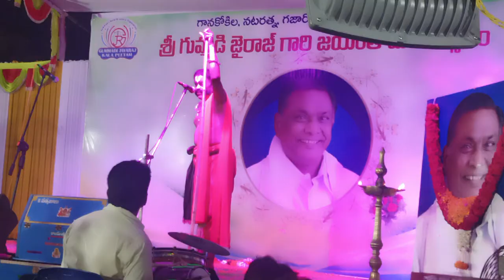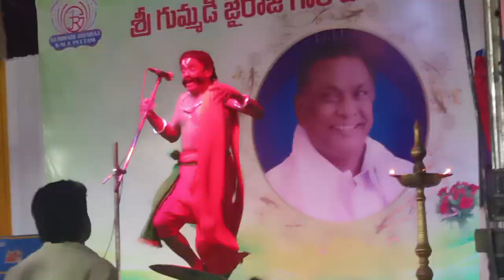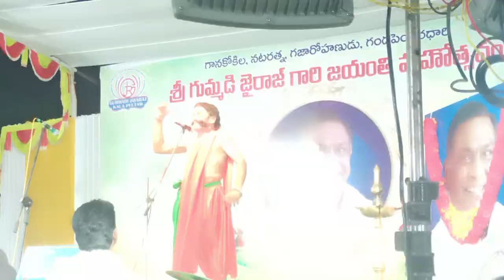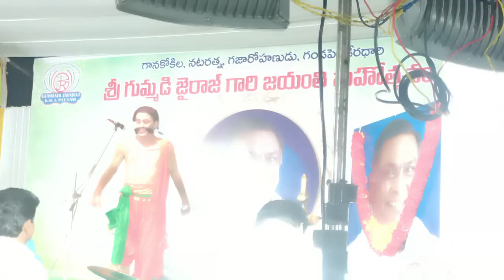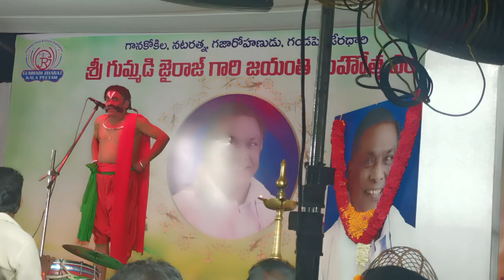Balanagamma natakam II tippadu comedy II బాలనాగమ్మ నాటకం II చాకలి తిప్పడు ఫుల్ కామెడి PART 1